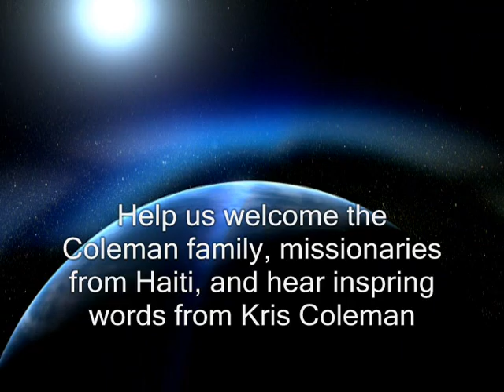FOR ALL THE RIGHT REASONS #1 - "Hope" 11-29-2015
It was a world threatened by the presence of a terrible power ruled with force and brutality.  A world where the rich were getting richer and the poor were getting poorer.  A world where oppression and exploitation were the norms.  it was a world where evil seemed to be triumphing over good.  Into that world, a child born who would change everything.  His arrival would carry with it God's promise of hope, love, joy and peach for all humankind.  The light of the world stepped down into darkness for all the right reasons.

Today,  we live in a world that sometimes seems all to similar to the one into which Jesus was born.  So, th8is Advent season, we will remember those reasons he came.  As we listen tot he voices of Scripture, we will join our own longing with those who were walking for the Messiah 2,000 ago.